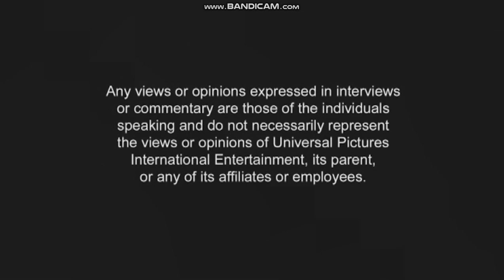Barbie a Perfect Christmas | DVD Menu US